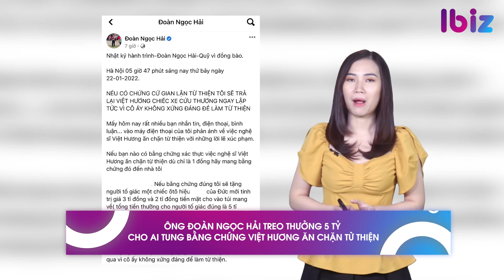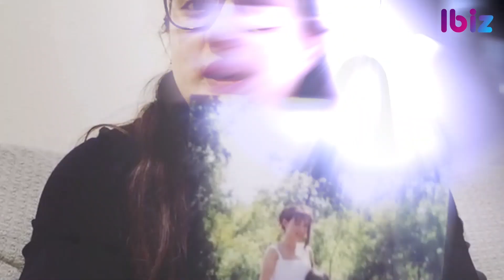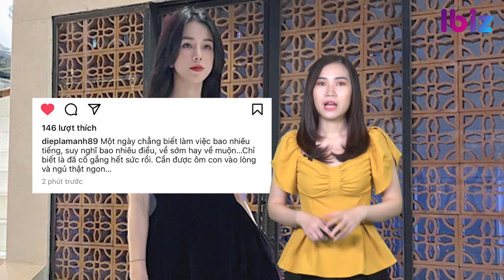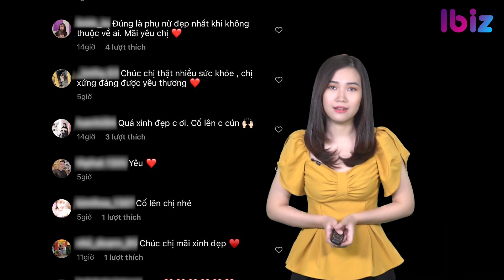Thủy Tiên thông báo tin vui lớn; Ông Hải thưởng 5 tỷ cho ai chứng minh Việt Hương ăn chặn từ thiện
Thủy Tiên thông báo tin vui lớn; Ông Đoàn Ngọc Hải thưởng 5 tỷ cho ai chứng minh Việt Hương ăn chặn từ thiện

Phía Thủy Tiên thông báo tin vui bất chấp kết quả điều tra từ thiện
Ông Đoàn Ngọc Hải treo thưởng 5 tỷ cho ai tung bằng chứng Việt Hương ăn chặn từ thiện
Wendy Phạm lần đầu tiết lộ ‘gia tài’ chưa từng công bố của cố ca sĩ Phi Nhung
Hậu ồn ào hôn nhân, Diệp Lâm Anh mong muốn 1 điều duy nhất
Đỗ Thị Hà xuất sắc lọt top 40 Miss World 2021
Nick Jonas đón con đầu lòng bằng phương pháp mang thai hộ
Park Shin Hye Choi Tae Joon  chính thức lên xe hoa